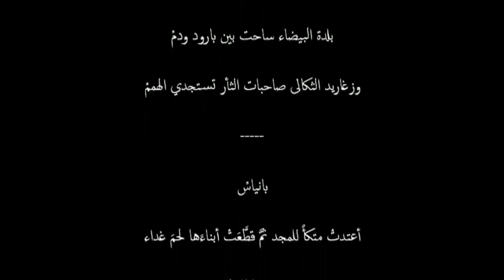بانياس الجريحة - قصيدة مجزرة بانياس 2/5/2013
بانياس الجريحة - قصيدة مجزرة بانياس 2013 للشاعر حسن المليص